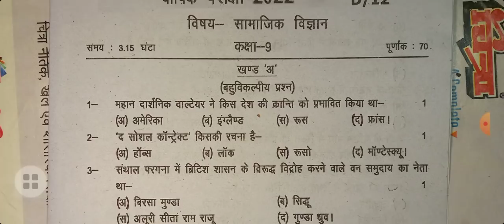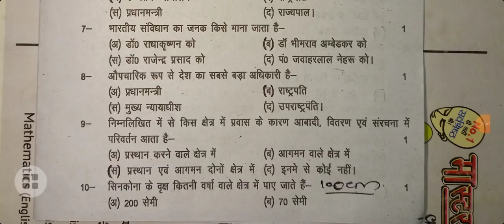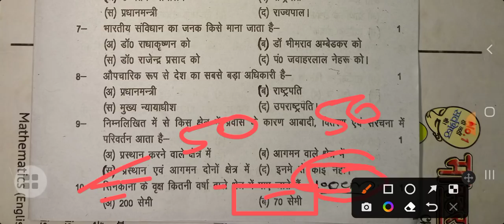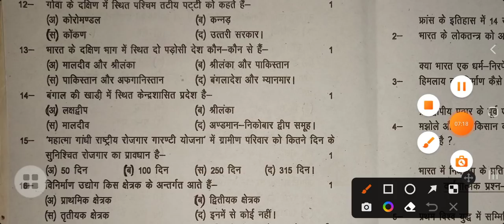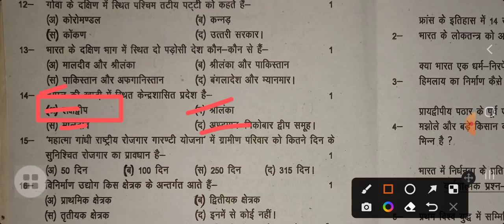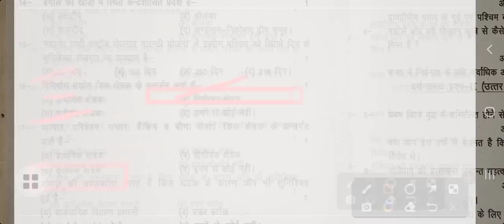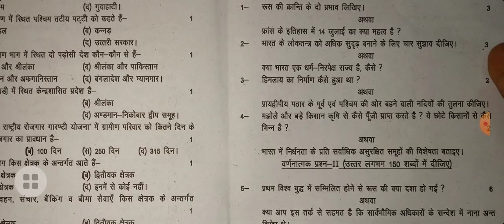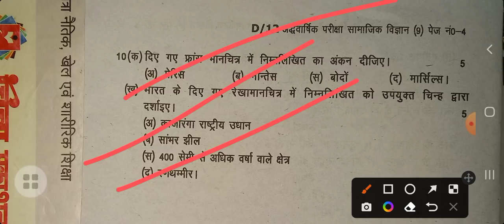कक्षा-9 वार्षिक परीक्षा 2023 सामाजिक विज्ञान पेपर || UP 9th Social Science/सामाजिक विज्ञान पेपर 2023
Up board class 9 सामाजिक विज्ञान वार्षिक परीक्षा पेपर 2022
यूपी बोर्ड 9th सामाजिक विज्ञान वार्षिक परीक्षा पेपर 2022
यूपी बोर्ड कक्षा -9  सामाजिक विज्ञान वार्षिक परीक्षा पेपर 2022
Up 9th class Social science ( Samajik bigyan) Annual exam 2022 paper

Up board 9th class Samajik bigyan ( Social Science) Annual Exam paper 2022. Up 9th Samajik Vigyan (Social Science) yearly exam paper 2022
कक्षा 9 यूपी बोर्ड सामाजिक विज्ञान वार्षिक परीक्षा पेपर 2022